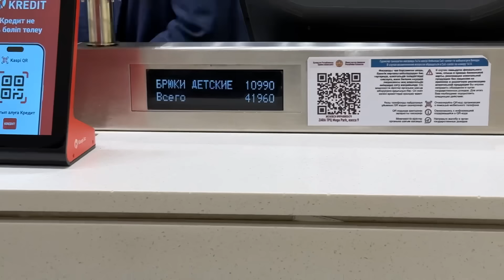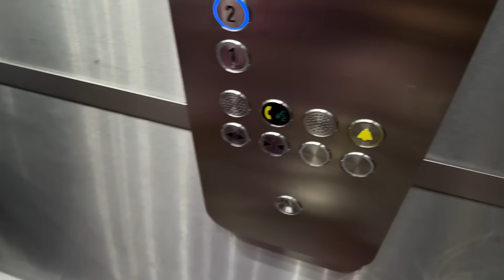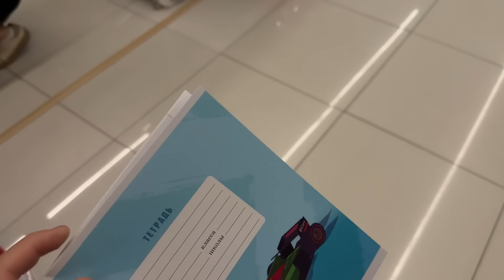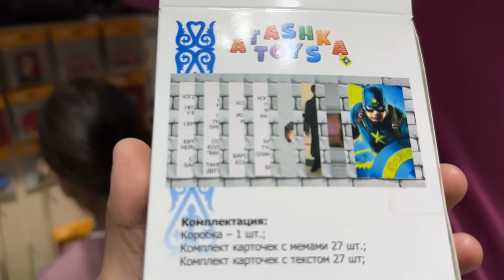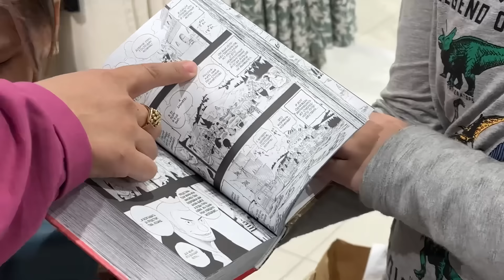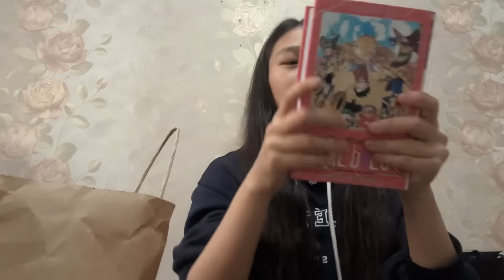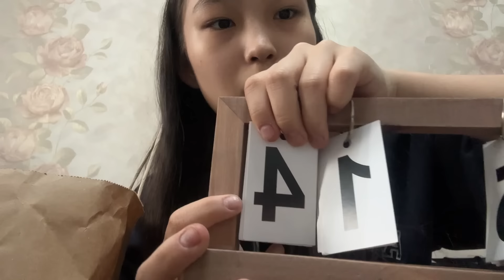МҰСТАФАМЕН АЛҒАШҚЫ ШОППИНККЕ ШЫҚТЫҚ